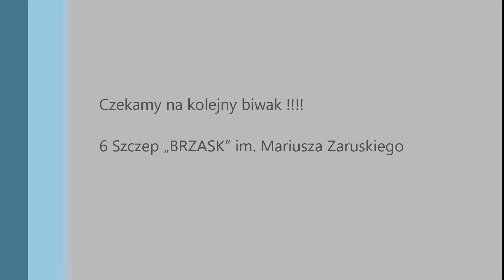Biwak szczepowy, Łazy grudzień 2015 v2